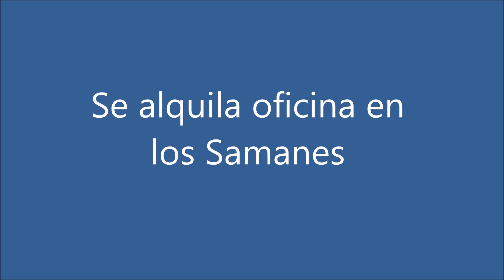OFICINA EN ALQUILER EN LOS SAMANES, VALENCIA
Alquile en Calle Libertad, Los Samanes, zona de alto tráfico, frente a colegio, cerca de diversidad de comercios, instale su oficina en este local a estrenar, el mismo posee   pisos de cerámica, ventanal panorámico, rejas de seguridad, electricidad 110 y 220, baño, entrada individual de acceso  a la oficina.